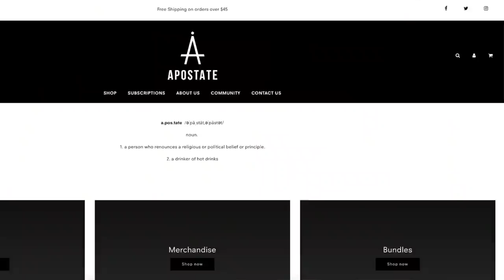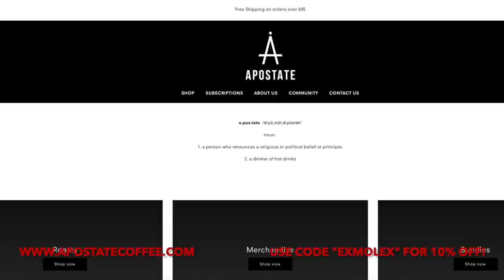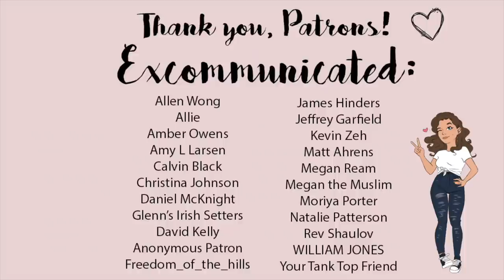LDS Church: Piercings are OFFENSIVE! (So I Got One!)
YIKES, the church sure has strong opinions about tattoos and piercings!!! What do you think about it? I love my new one!

Buy me a drink with...

Mail:
Exmo Lex